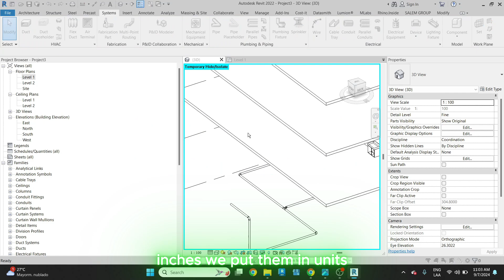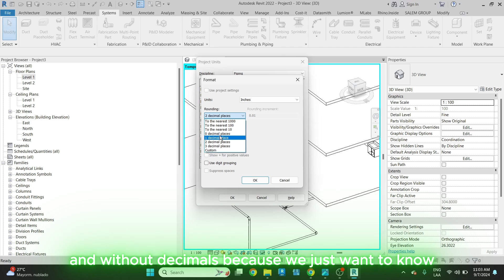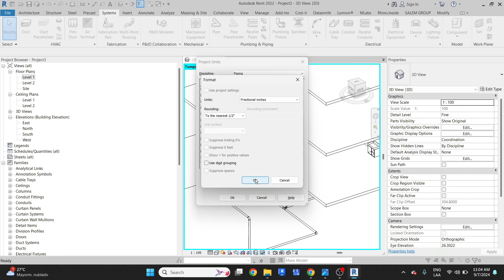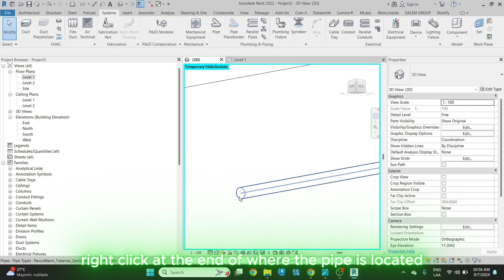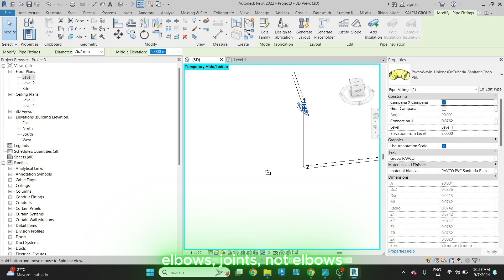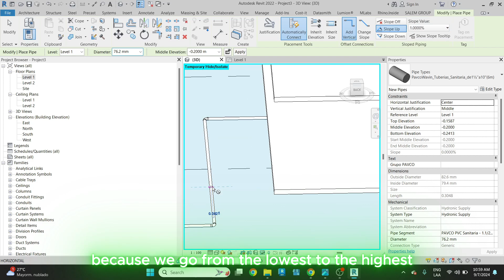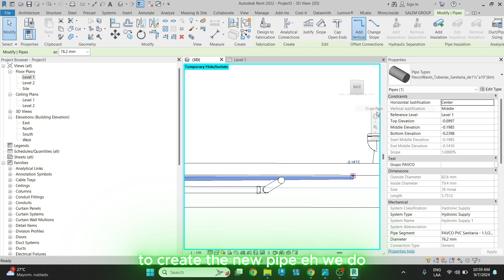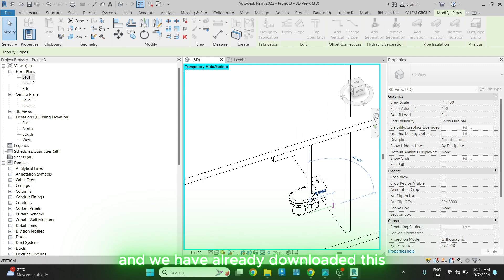Next Step BIM_ Primer sistema: Sanitario 3-10